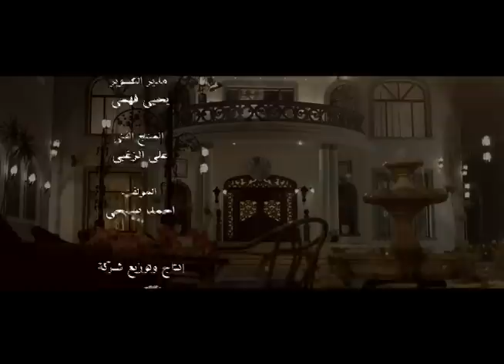مسلسل السرايا الحلقة الثانيه ـ |Al Sarea Episode |2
تدور أحداثه فى إطار اجتماعى عن الطبقات الثرية ومشاكلها ويناقش العديد من القضايا والمشاكل الاجتماعية يأتى على رأسها الفروق بين الزوجين التى ينجم عنها العديد من الخلافات إلى جانب الصراع على المال من خلال شخصية امرأة ثرية تمتلك شركة كبرى وتجسدها سوسن بدر تتزوج من رجل أقل منها فتتحول الحياة بينهم لخلافات وصراعات دائمة ويموت لتدخل فى خلافات أخرى مع بناتها الثلاث.
بطوله : سوسن بدر- مجدى كامل - أميره فتحى  - عبير صبرى - دنيا
تأليف : أحمد صبحى
ﺇﺧﺮاﺝ: وائل فهمي عبدالحميد
إنتاج : MGR ممدوح شاهين
لمشاهدة مسلسل الحرباية كامل hd اضغط علي اللينك .
لمشاهدة مسلسل السرايا كامل hd  اضغط علي اللينك .